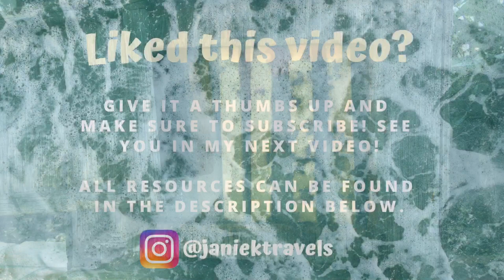Solo Travels Sicily: HIKING MOUNT ETNA//EXPLORING TAORMINA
(ENGLISH VIDEO SUBTITLES AVAILABLE)
In this second part of my Sicily travel vlogs I take you along my hike up the mount Etna. While it was a hard climb at times it was also very rewarding, if you are physically fit I recommend climbing instead of taking the cable carts! After that I show you around the beautiful sunny coast of Taormina.